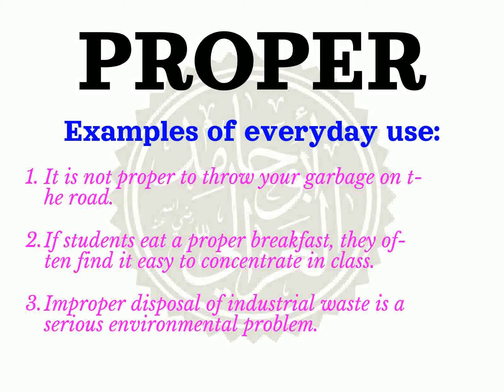How to pronounce PROPER | Meaning of PROPER and usage (with examples).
Learn how to correctly pronounce the word PROPER  in the US English accent.
 What part of speech is PROPER What is the meaning of PROPER example sentences using the word PROPER.